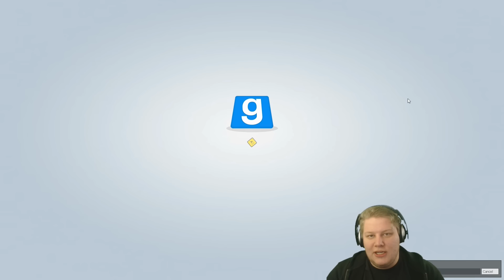CASINO ROYAL 🎮 TTT #249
» Let's Play Trouble in Terrorist Town «
Kommentiertes Garrys Mod PC Gameplay von Team PietSmiet.

Modifikation des Sandbox-Spiels Garrys Mod.

~Battle~Trouble in Terrorist Town~Piet~Brammen~Chris~Jay~Sep~

Wer bis hier gelesen hat, weiß es auch nicht... :D